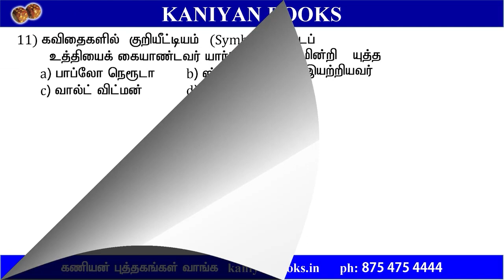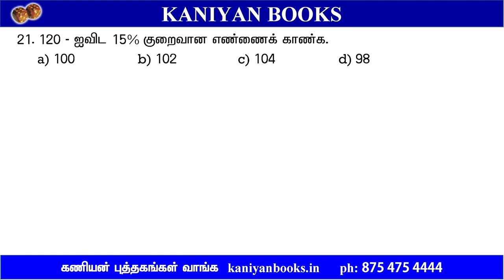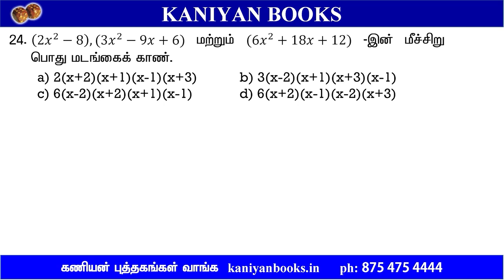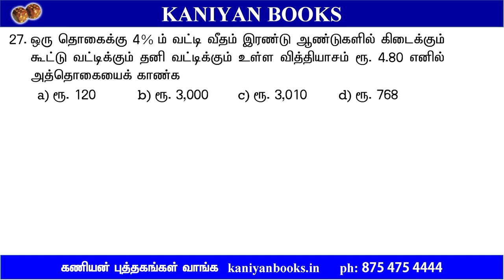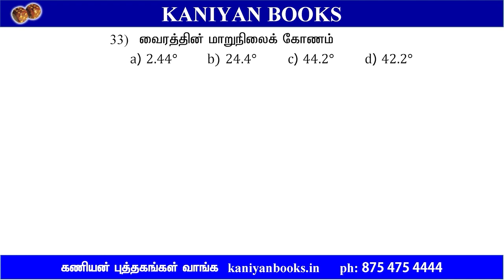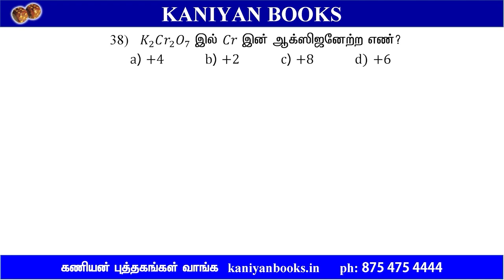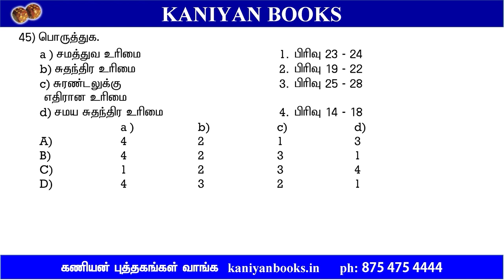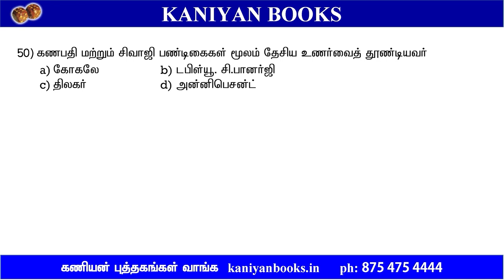TEST 39 | QUESTION | EXPRESS MINI TEST SERIES | TNUSRB | SUB INSPECTOR 2023